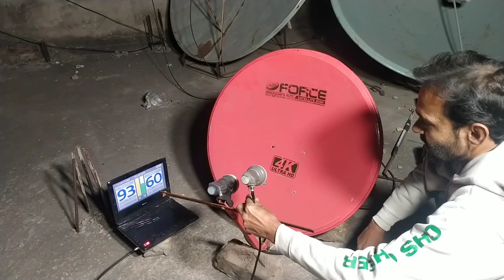How to Watan Hd 40°E With Yahsat52E Multi Lnb Setting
Watan Hd 40°E With Yahsat52E Multi Lnb Setting

watan hd signal setting with yahsat52e
express am40e diah setting
diah setting